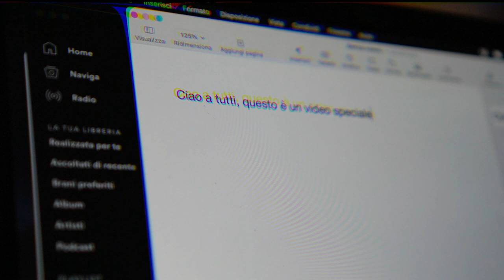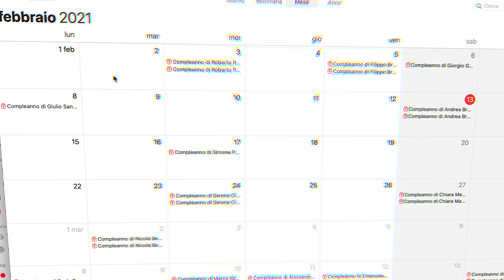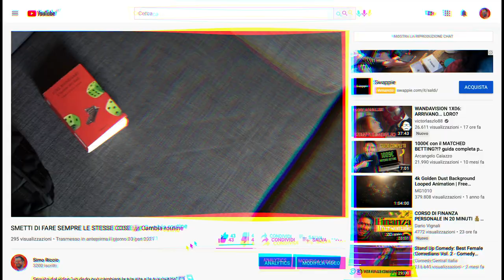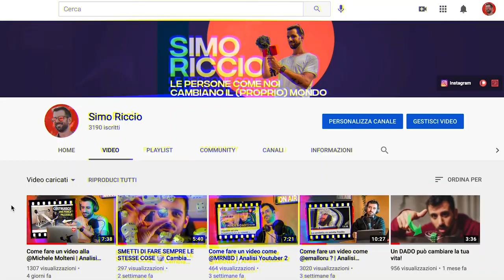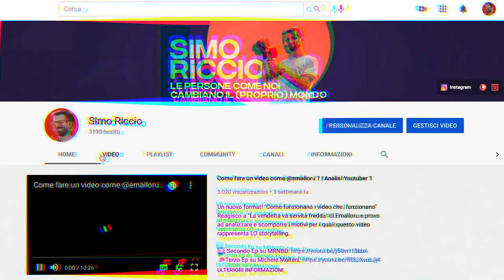DEVO DIRVI UNA COSA (un video diverso)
Il flusso di coscienza (stream of consciousness in inglese) è una tecnica narrativa consistente nella libera rappresentazione dei pensieri di una persona così come compaiono nella mente, prima di essere riorganizzati logicamente in frasi.

Ma soprattutto: "il distruttore di routine" vi piace?

🖐 Vuoi partecipare ai miei prossimi video?